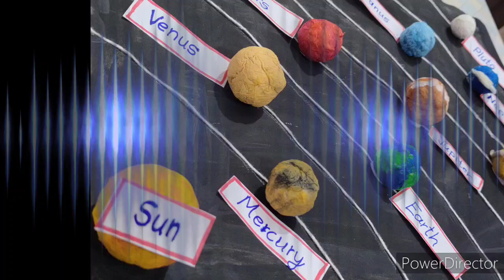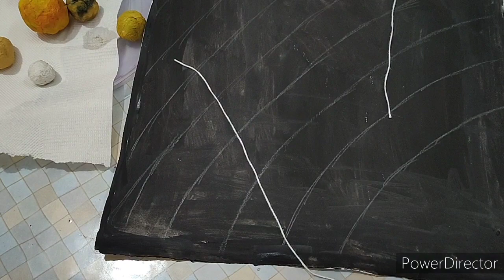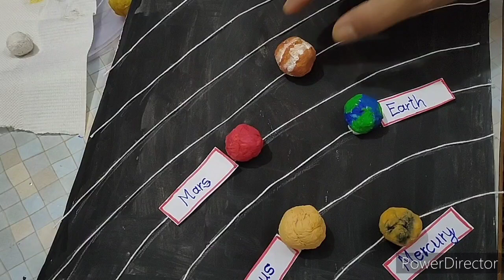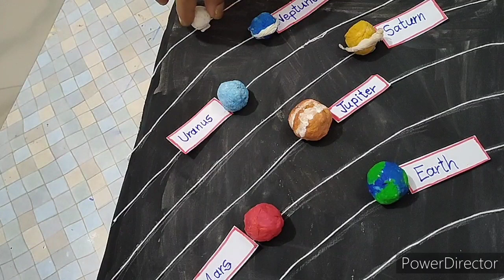solar system project/how to make 3D solar system step by step/planet /सौरमंडल/solar system drawing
solar system model working

solar energy model science project

solar system painting

earth model project

how to make solar system project for school

solar system working

solar system model moving

solar system oil pastel

how to draw saturn

solar system painting

how to draw jupiter

space drawing easy

how to draw venus

how to draw the sun

how to draw mercury

draw plants

draw plants

solar system drawing 3dsolar system drawing for kids

solar system drawing easy and beautiful

solar system drawing for school project solar system drawing with oil

pastels

solar system drawing colour

solar system drawing in black

chart paper#3dscoolscienceproject

how to make solar system drawing

geography project working model

diy solar system

earth model project

solarsystemmodel solar system project

model of water cycle

solar system painting

water cycle project

project design new style 2020

project design new style

project design new 2019

project design 2020

project design new style easy simple

school drawing

project design flower

project work designs new model

floral design drawing

solar system working#3dmodelofschoolproject

school science exhibition working model

how to make school with paper

science model water pump science projects for class 8

electric science project

science exhibition car

6th class science project model

electric generator science project

solar system project working model

how to make solar system model

dr binocs show solar system

how to make solar system

solar system for ssc cgl

sormandal geography

solar system songs

solar system painting

space drawing easy

draw plants

saur mandal utkarsh classes

सौरमंडल का चित्र

सौरमंडल का चित्र कैसे बनाएं

सौरमंडल का चित्र बनाइए

सौरमंडल का चित्र बताइए

सौरमंडल का चित्र कैसे बनता है

सौरमंडल का नामांकित चित्र

सौरमंडल का नामांकित चित्र बनाइए
solar system story
solar system game

solar system animation
solar system drawing easy
सौरमंडलsolar system facts

solar system animation

dwarf planets

we are the planets

planet song storybots

planet song rap

dwarf planet song

planet

planet song